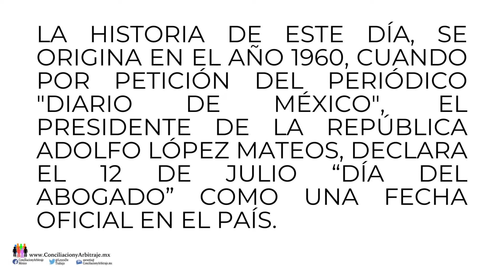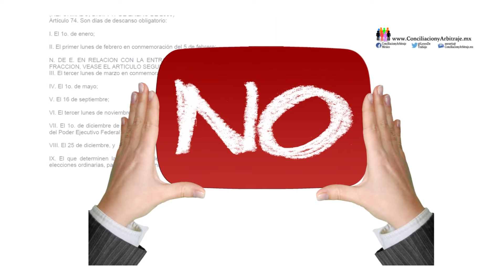12 JULIO DIA DEL ABOGADO